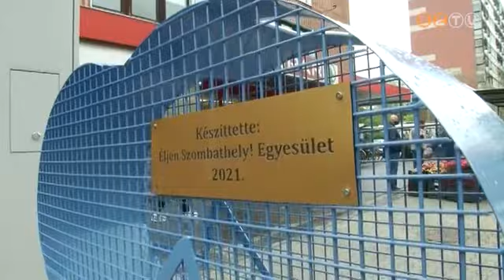Szépen telnek a kupakgyűjtő szívek